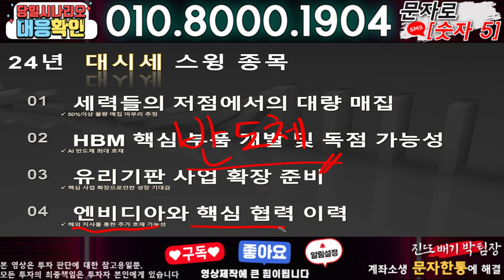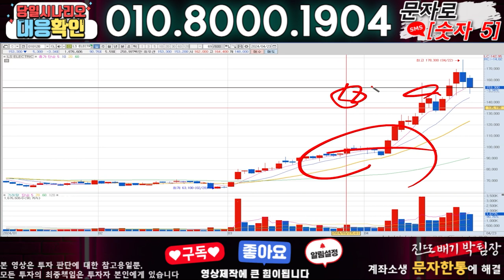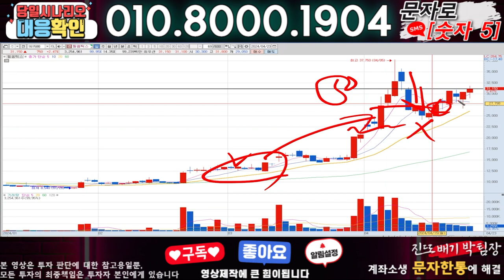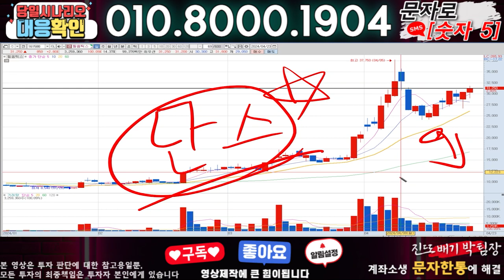에스피소프트 ) 3분전 기습속보-공식입장발표!! 무슨일인가?